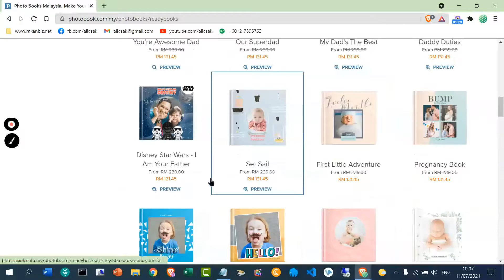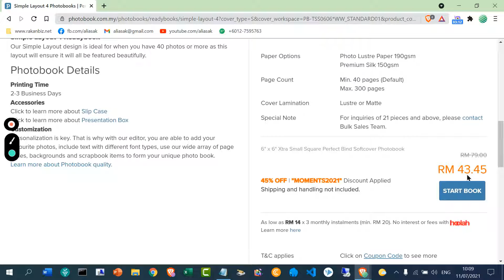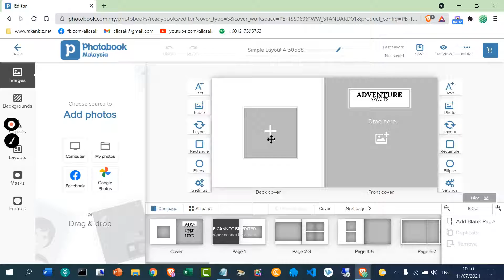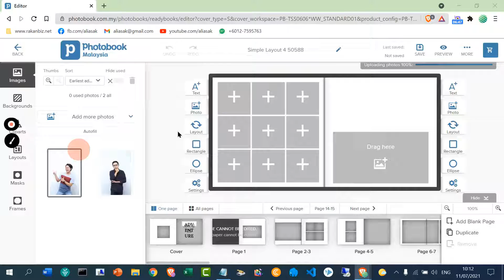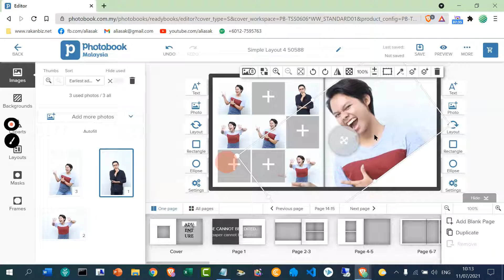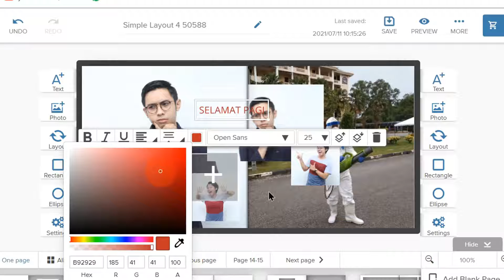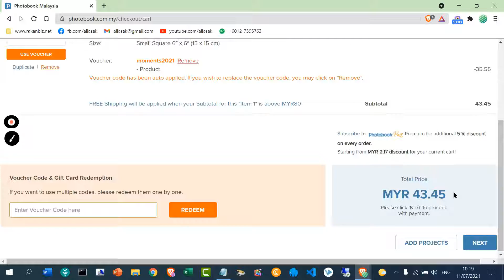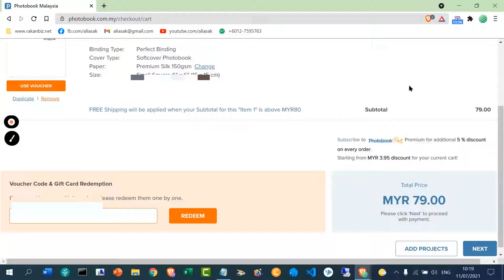PHOTOBOOKS COUPON VOUCHER RM79.00. KUPUN DAN VAUCHER PHOTOBOOKS.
KUPON DAN VAUCHER PHOTOBOOKS.